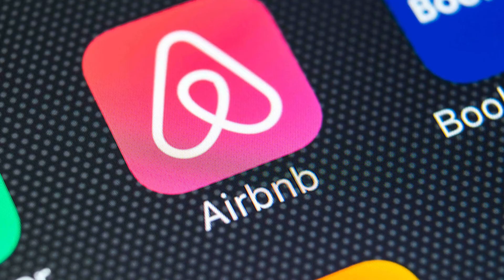What Is Actually Going To Happen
Christchurch City Councillor James Gough joins the podcast and discusses the Project 8011 plan for the city.